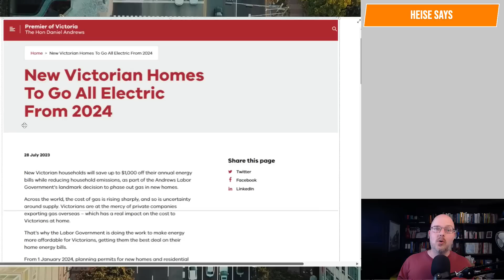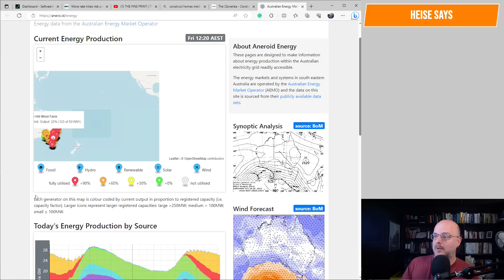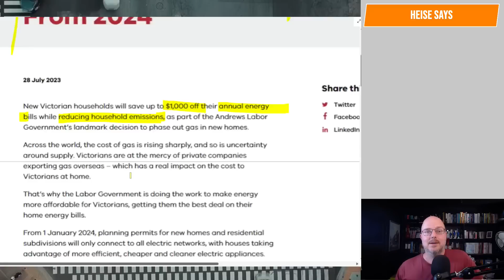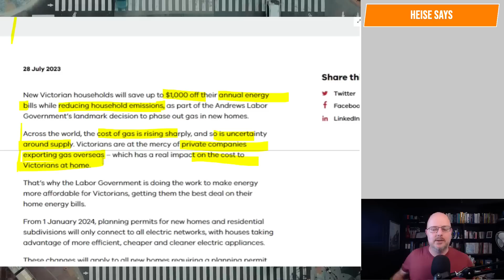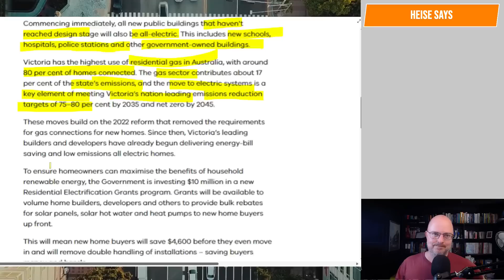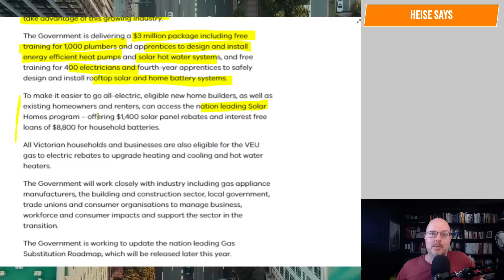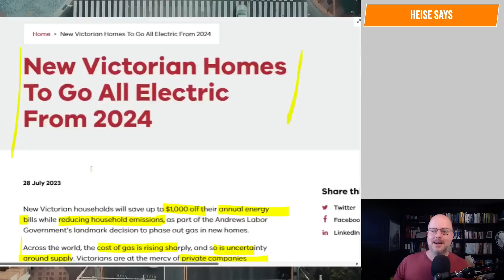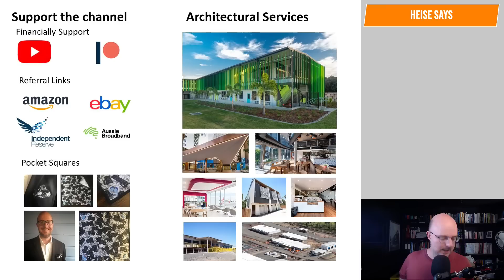Victoria Bans Gas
Another choice was removed.

Why Buildings Stand Up
Why Buildings Fall Down Why Structures Fail
Great Streets
A Pattern Language

Heise Architecture
Our Architectural Practice.